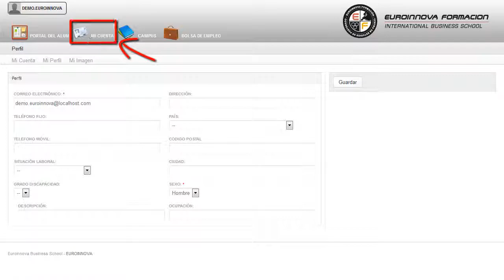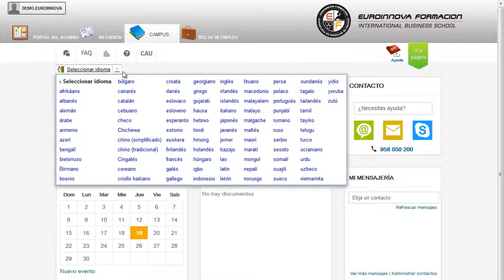Master Mba En Direccion De Empresas De Finanzas Y Seguros - Cursos Online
Máster MBA en Dirección de Empresas de Finanzas y Seguros
 Con la realización del MÁSTER ONLINE conseguirás una formación en: su curso, dando mayor importancia a las materias de su curso. El presente MÁSTER ONLINE pretende dotar al alumno de la formación teórica y práctica necesaria para dirigir y gestionar las principales operaciones financieras y de seguros de una empresa. El MÁSTER ONLINE está preparado para cualquier persona que busque tener conocimientos en: su curso, permitiéndole iniciarse en este campo formándose en su curso. Máster MBA en Dirección de Empresas de Finanzas y Seguros está dirigido a quienes posean un grado o título equivalente en administración y dirección de empresas, empresariales y economía, o cualquier titulación donde quiera reforzar sus conocimientos en el área financiera, gestión comercial de seguros, asesores y jefes de departamentos. Áreas financieras, contable y ejecutiva de cualquier organización. Así como para realizar funciones como Asesor financiera o de seguros en una empresa. Lleva a cabo una preparación constante en: su curso. Máster MBA en Dirección de Empresas de Finanzas y Seguros tiene como objetivos: como objetivo general podemos establecer el proporcionar a los alumnos los conocimientos necesarios para la gestión adecuada de la financiación y seguros en una empresa. Prueba a crecer y ser el mejor en lo que te propongas Máster MBA en Dirección de Empresas de Finanzas y Seguros, Consiga aprender y especializar en a nivel más específico, se pretende: acercar el entorno financiero al alumno. El alumno comienza su andadura en INESEM a través del Campus Virtual.